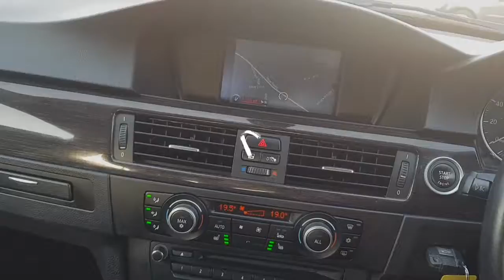BMW 320i Exclusive Edition at Cramag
BMW 320i Exclusive Edition